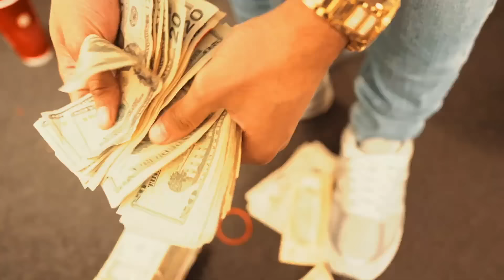Spotlife Movement - Strike A Pose [Official Video]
@SpotLifeMovement  New Single!!! Stream it now on all platforms!

Go Stream the Album "Spot 3" Also Out Now!!!

featuring :
Spotlife Movement @spotlifemovement
Dirt Ogunjobi @dirtogunjobi
Spotlife Phew @1phewgang
32 Yacht @32yacht_
Biggedy Banks @biggedybanks
Spotlife Dolo @spotlife__dolo
Bigggs @1bigggs
Spotlife Pha @spotlifepha